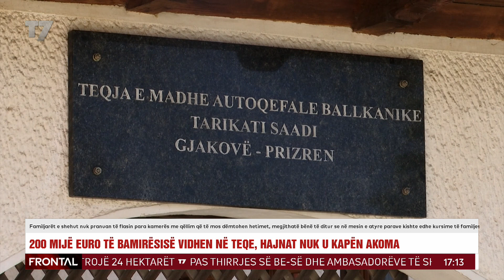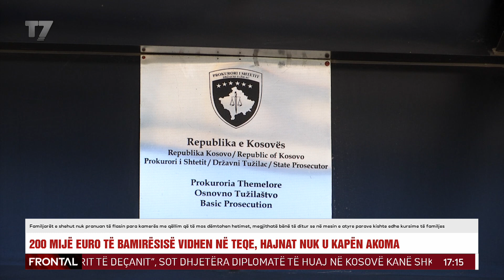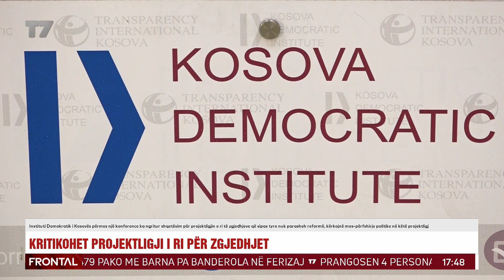Ferit Idrizi, Flamur Abdullahu, Shemsedin Dreshaj | FRONTAL | T7